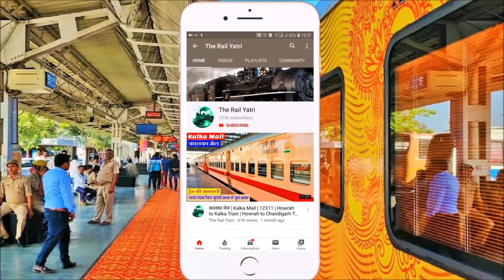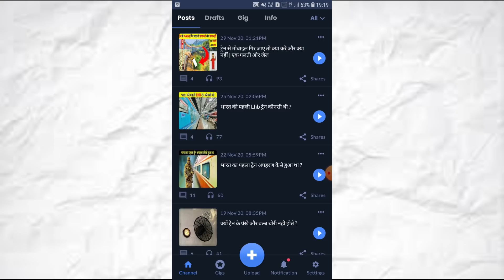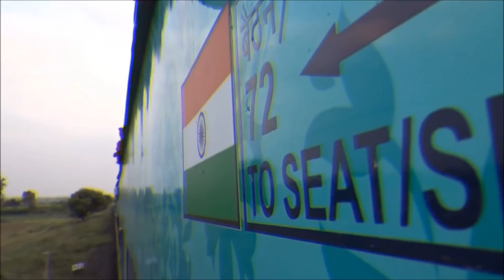*खुशखबरी जनवरी से 16 पैसेंजर ट्रेनें शुरू, *बिना रिजर्वेशन वाली ट्रेनें | *Latest Rail Update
खुशखबरी जनवरी से 16 पैसेंजर ट्रेनें शुरू, बिना रिजर्वेशन वाली ट्रेनें
Latest Rail Update

सबसे अजीब ट्रेन हादसा | जब बिना ड्राइवर के 15 किमी तक चली थी ट्रेन | ट्रेन दुर्घटना